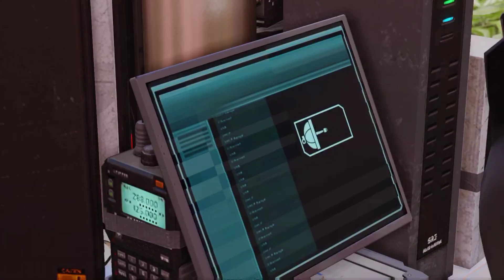XCOM 2 Gameplay Walkthrough Part 9 Purple Law 2